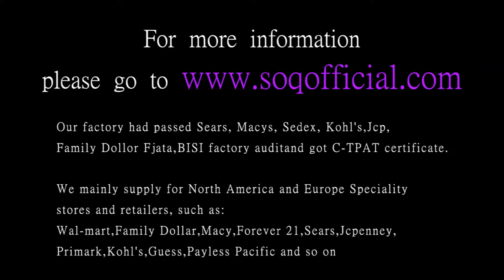Silver Plated Crown Purple Zircon Simple Ring